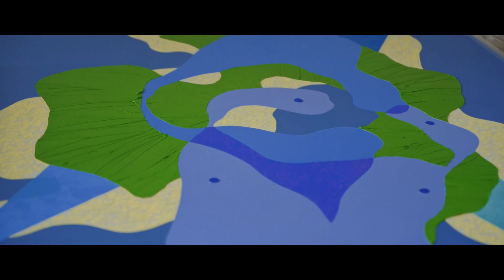Heti Kortárs - Barabás Zsófi